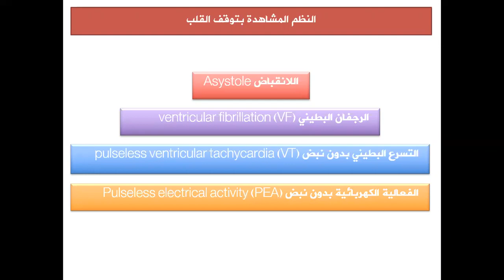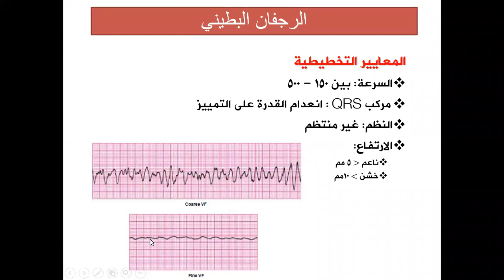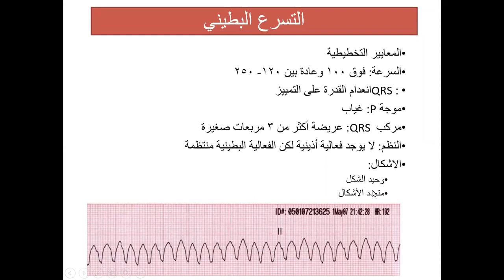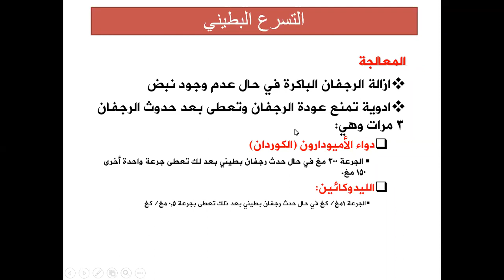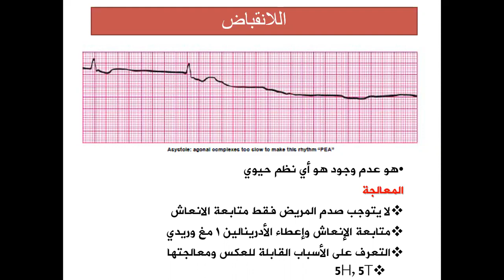اضطرابات النظم المشاهدة في الانعاش القلبي الرئوي || Arrhythmia seen in cardiac arrest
الدكتور وسيم زكريا